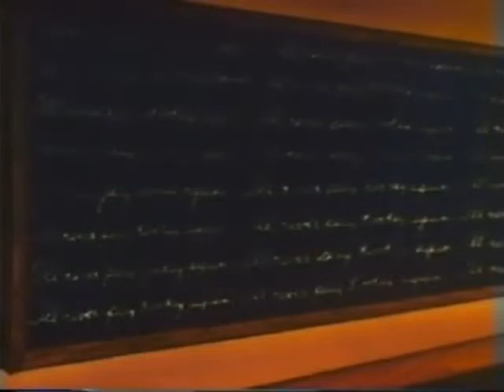Little Lulu - A Bout with a Trout (1947) | Classic Cartoons, Full Episodes, Vintage Cartoons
Between 1943 and 1948, Lulu appeared in 26 theatrical animated shorts produced by Famous Studios for Paramount Pictures, replacing the Superman shorts of the 1940s. Paramount went on to create a similar character, Little Audrey, after failing to renew the Lulu license (and therefore avoiding the payment of royalty fees).

Lulu was voiced by Cecil Roy, while Tubby was voiced by Arnold Stang. The theme song for the shorts was written and composed by Buddy Kaye, Fred Wise, and Sidney Lippman, and performed by the singing group Helen Carroll and the Satisfiers. All musical arrangements were done by Winston Sharples and Sammy Timberg.